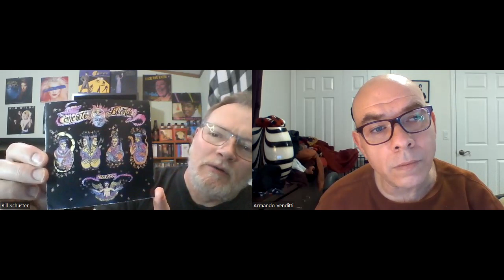Top 5 Albums : Episode 10 : 1989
Join Bill Schuster & myself for 'Chapter 2' in our Top 5 Albums series. This time we are tackling the 1980s. Tune in for the conclusion of our series. Episode 10 : 1989.